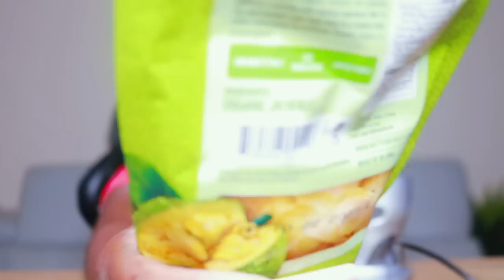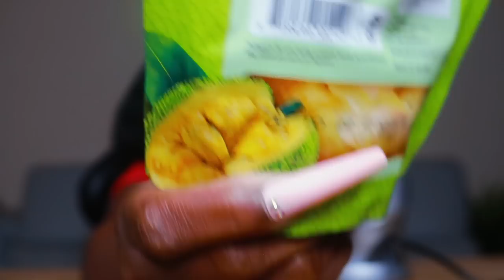DRIED JACKFRUIT ASMR EATING SOUNDS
EMOTIONAL STORYTIME LIFE VIDEOS:

3. REVEALING HOW MY OLDEST DAUGHTER FEEL ABOUT ME | THE TRUTH WILL SET YOU FREE | Cilantro Salad ASMR Eating Sounds